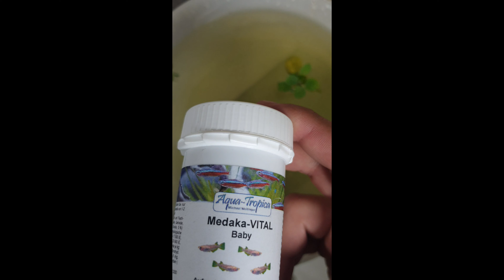Aqua-Tropica Medaka-VITAL Baby - Aufzuchtfutter für Medaka Reisfische - "Das Original"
Futtertest von Alexander von Barschfan Aqualive. Aqua-Tropica Medaka-VITAL Futter für Medaka Fische (Oryzia Latipes)

Aqua-Tropica Medaka-VITAL Baby ist ein feines, schwimmendes Premiumfutter mit einer Kornggröße von 0,2 - 0,3 mm, welches speziell zur Aufzucht für japanische Reisfisch, Oryzias Latipes oder auch bekannt als Medaka entwickelt wurde.

Sorgfältig selektierte Zutaten bieten eine wohlschmeckende Rezeptur welche für rasches Wachstum, gute Gesundheit und eine bessere Fortpflanzung sorgen.